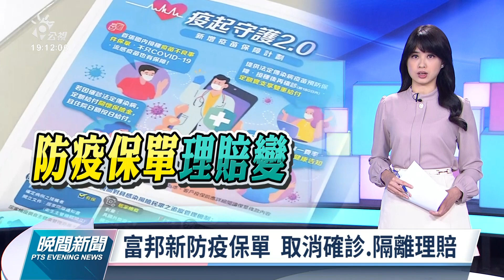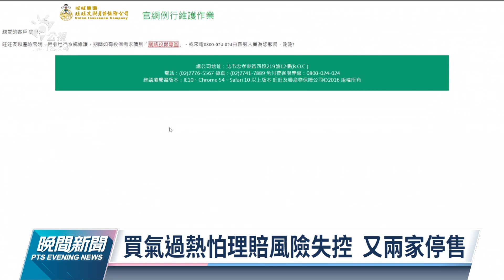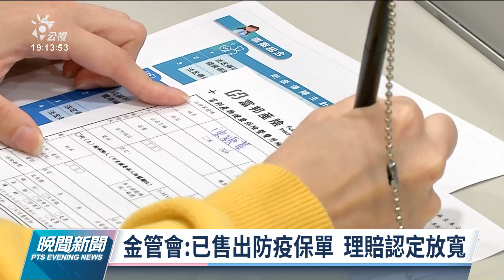隔離防疫險紛停售 已售保單居家照護比照一般住院｜20220419 公視晚間新聞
疫情升溫讓民眾搶買防疫保單，也正因為買氣過熱，有不少產險都已經下架，像國泰和旺旺友聯也跟進停售。富邦產則率先推出最新的防疫保單，取消確診和隔離的理賠金，只有住到負壓隔離病房，或者是疫苗不良反應等情況才會理賠。因應疫情政策調整，金管會和業者協調，拍版已經售出的防疫保單，在無症狀或輕症居家照護，會比照一般住院理賠。